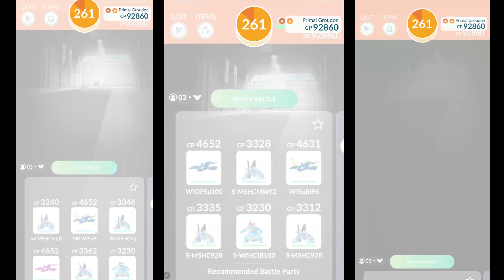Mega Rayquaza vs. Primal Groudon Raid Trio 😮😮😮 | Pokemon GO